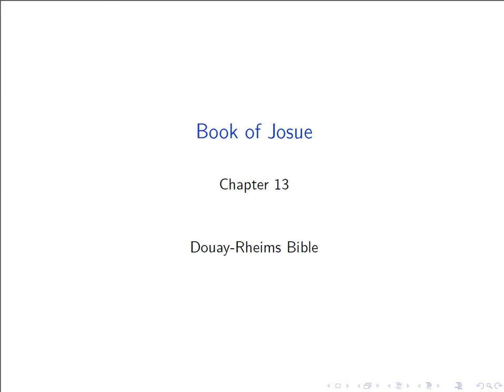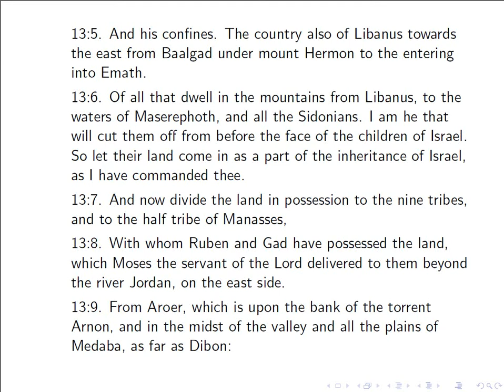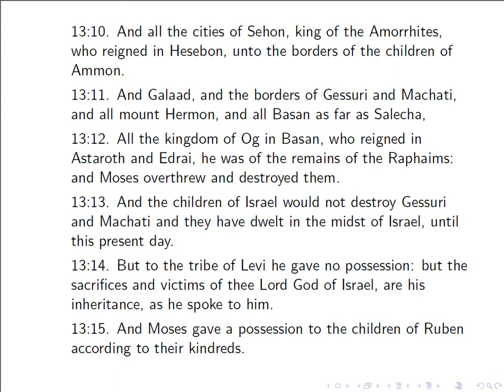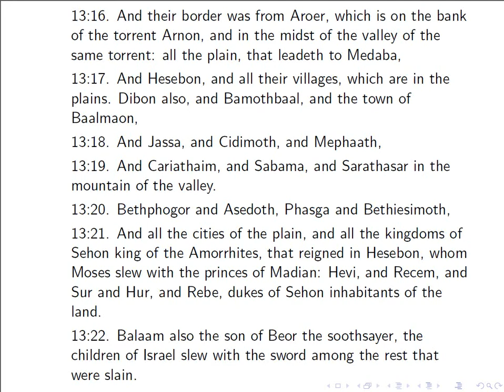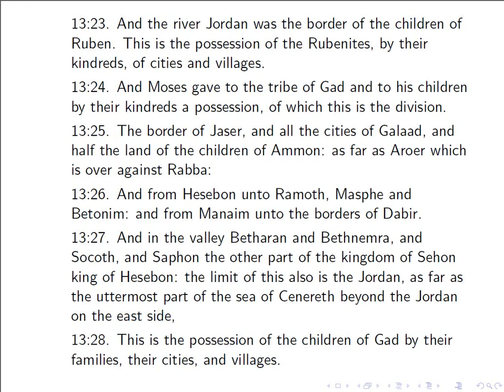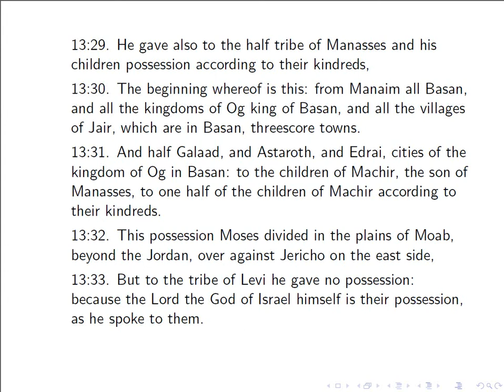Joshua Chapter 13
The Douay-Rheims Bible

God commandeth Josue to divide the land: the possessions of
Ruben, Gad, and half the tribe of Manasses, beyond the Jordan.